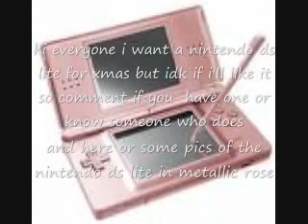help me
Ok I got a nintendo ds lite four Xmas so no need to comment you sould get one or you sould get a dsi. You can comment and ask what games i have  and do i like them or what games you have. Soo thx four whatching